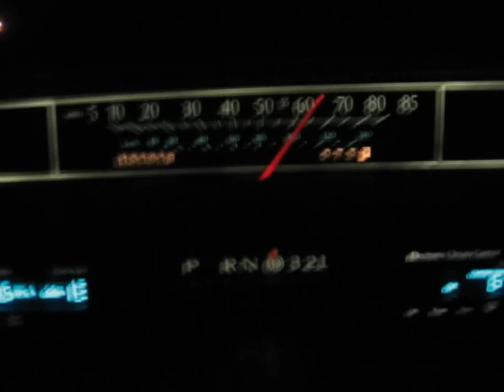60-70 MPH acceleration run in a 1992 Cadillac Sedan deVille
Wide open throttle run from a 60mph roll in a 92 Sedan deVille. 200hp 4.9L V8, not great, not bad.